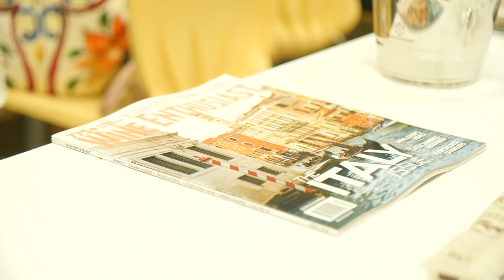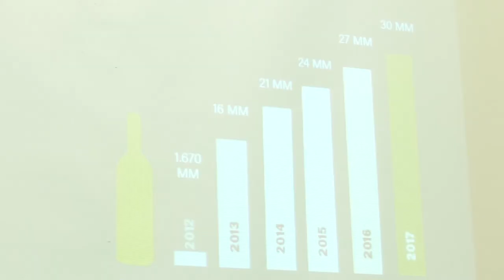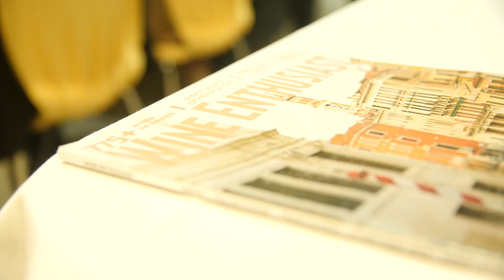Vinitaly, Kerin O'Keefe: «Crescita incredibile per le Doc Sicilia»